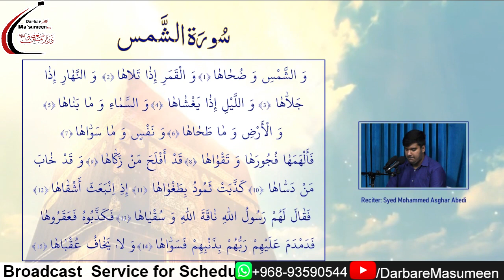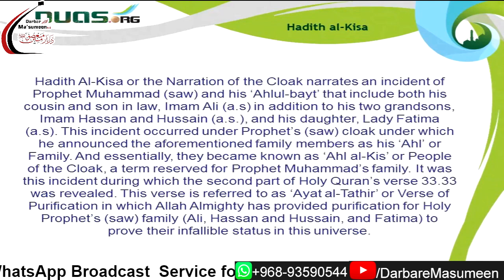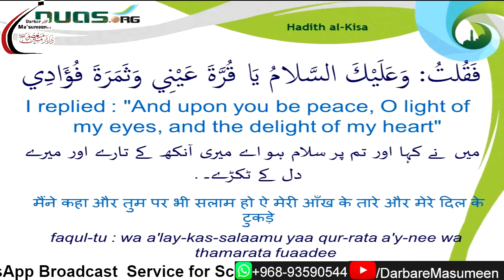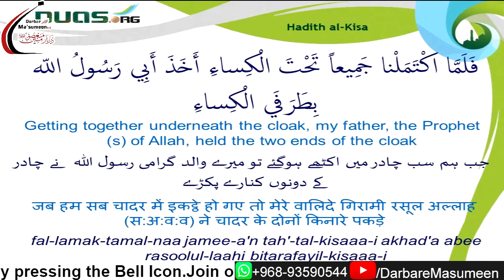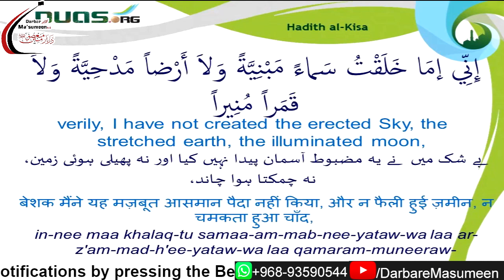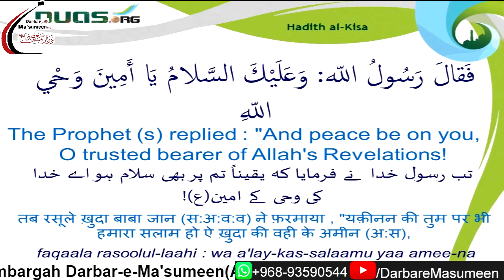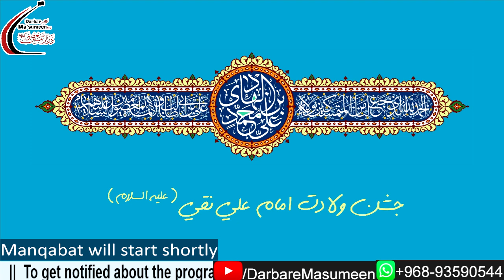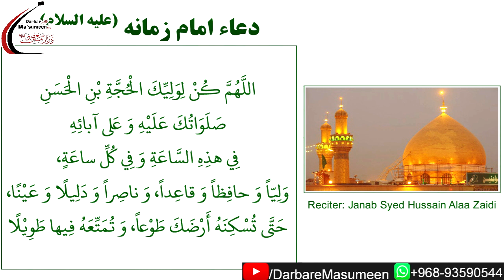Jashn-e-Wiladat Imam Ali Naqi AS | Maulana Syed AbuTalib Tabatabai | 1442 | 24 Jul'21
Jashan-e-Wiladat Imam Ali ibne Mohammed Al-Naqi (AS)
Speaker: Maulana Syed AbuTalib Tabatabai

Link for Audio File(Lecture Only):
Will be updated shortly after Agha's speech.

Iltemas-e-Dua
Imambargah Darbar-e-Ma'sumeen(A.S)